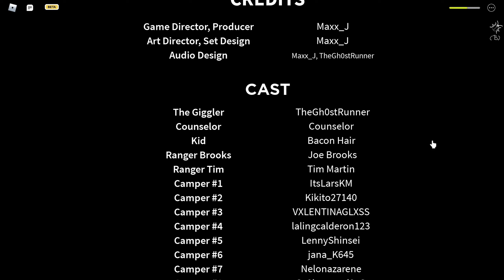This roblox game is TERRIFYING! (Roblox Circus Trip [STORY]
In this video Josh and I went camping, but when it starts storming we decide to take shelter in a nice looking circus. But soon enough we find out that the circus is everything but nice...

👍Make sure you like the video if you enjoyed it!